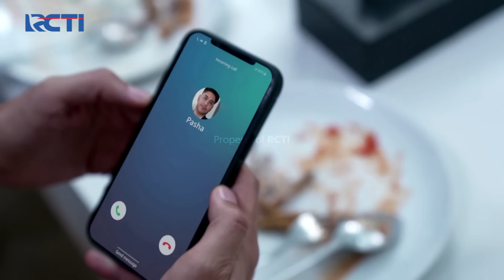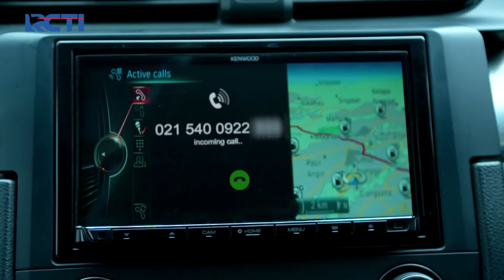DIAMBANG KEM*TI*N! Ayu Kritis Di Rumah Sakit | CINTA BERAKHIR BAHAGIA | Eps.115 (1/3)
Ayu tiba-tiba saja koma dan dokter harus berupaya semaksimal mungkin untuk menolongnya, seketika semua histeris sedih melihatnya